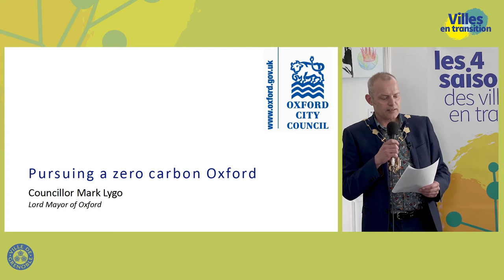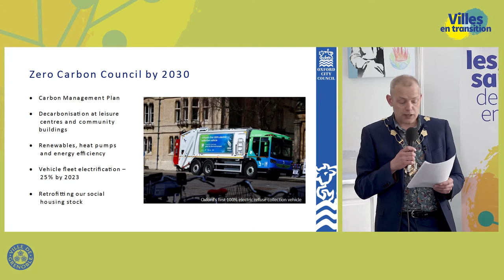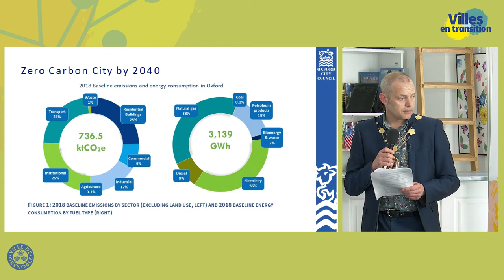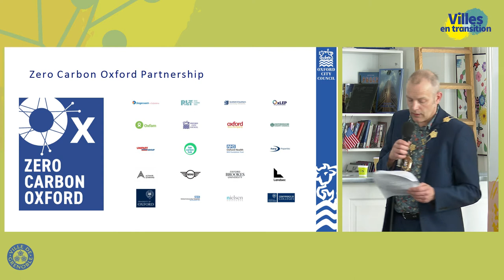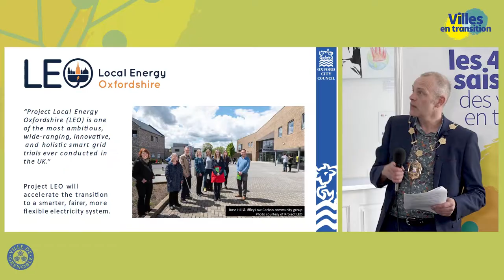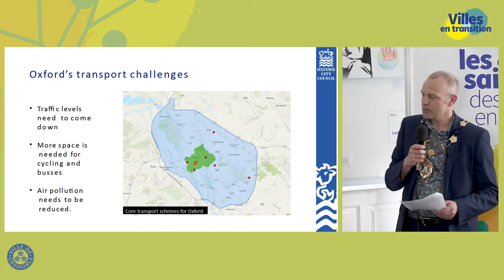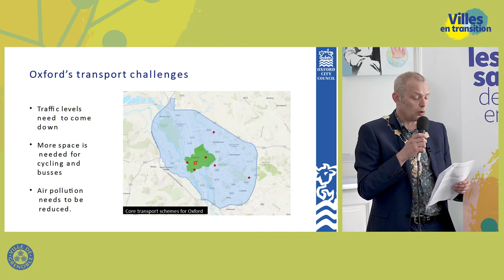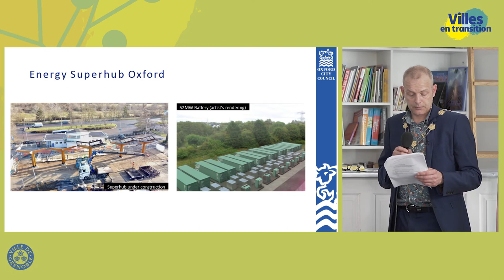48h du Climat - Conférence de Mark Lygo (Lord Maire d'Oxford - Royaume-Uni)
21 et 22 mars 2022 - Grenoble